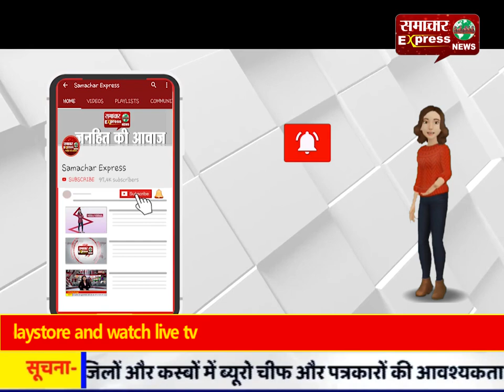समाजवादी पार्टी कार्यालय पर पूर्व सांसद डिंपल यादव का जन्मदिन मनाया